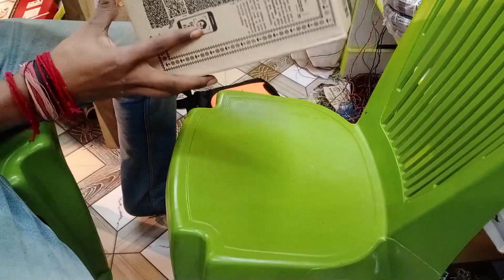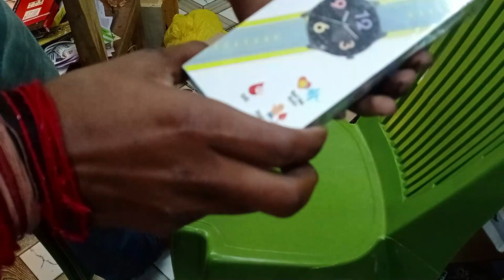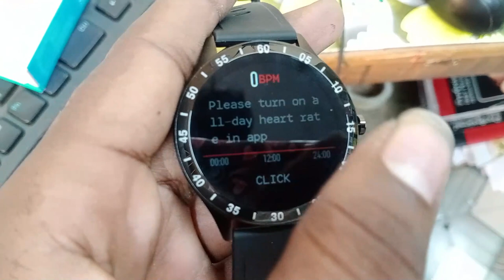Don't Buy Smartwatch before Watching this Video ! *Big Comparison* (সব থেকে বড় স্মার্ট ঘড়ি)